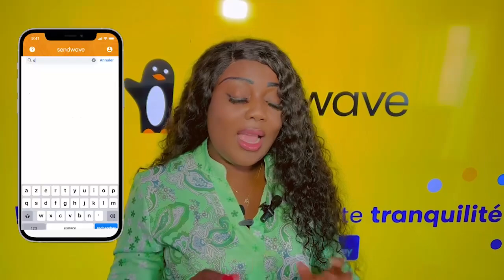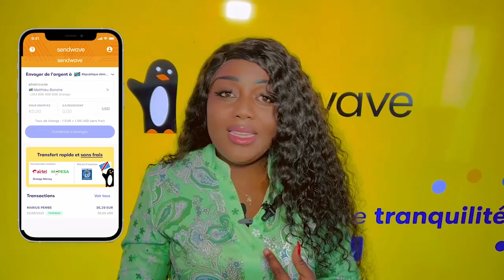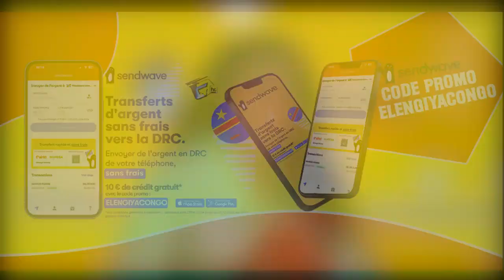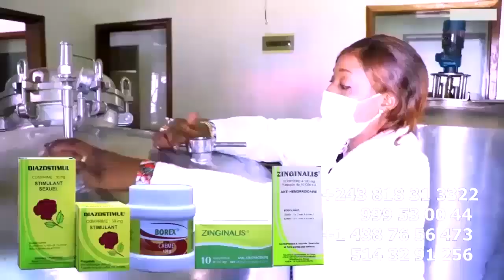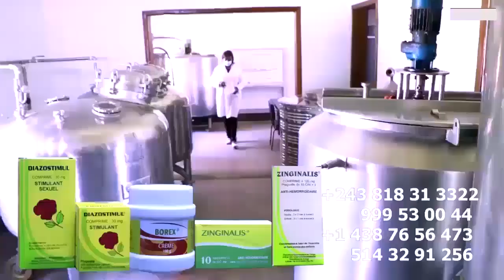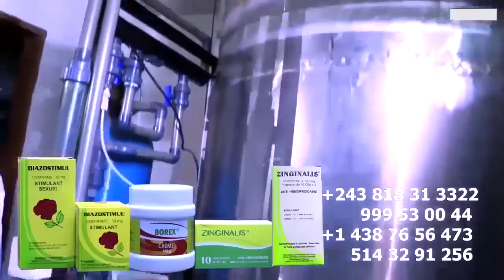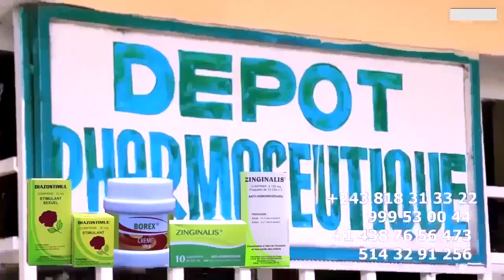Guerre BANDAL KINTAMBO HERITIER WATA à Corriger FALLY IPUPA Boyoka MAKAMBU Ebimi Avant Concert